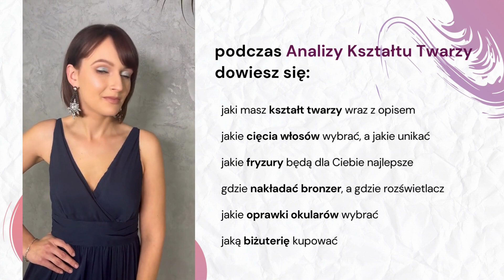Metamorfoza Roksany | Analiza Kształtu Twarzy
Każda z nas może przejść taką metamorfozę.

Zapraszam do mnie na stronę i wybierz Indywidualną Analizę Kształtu Twarzy